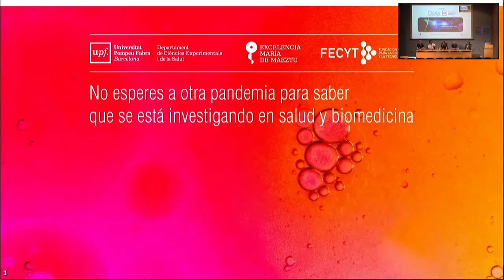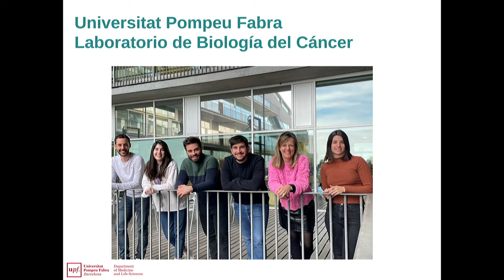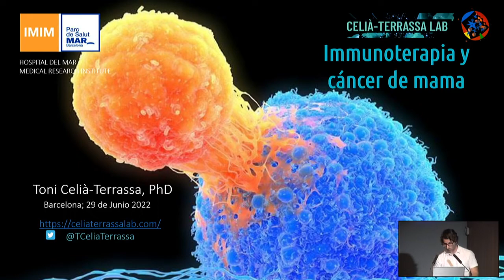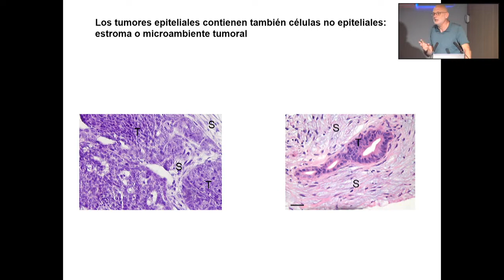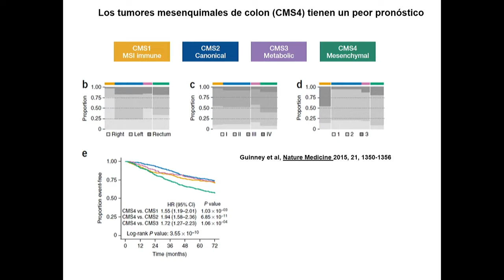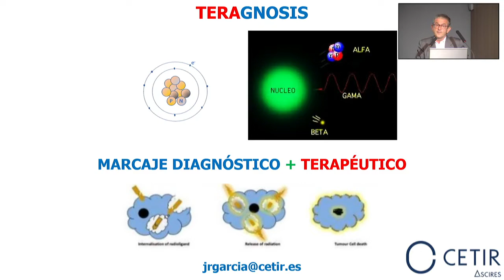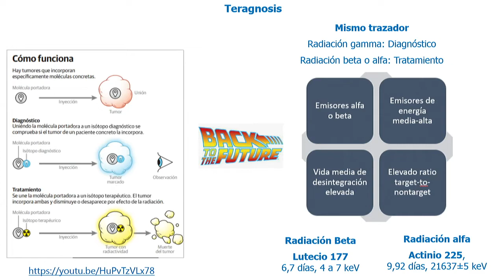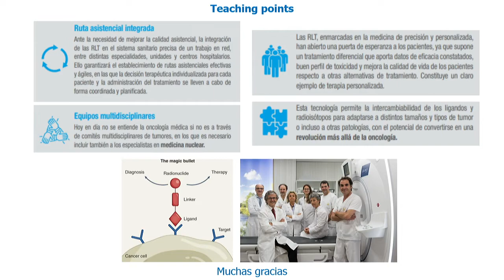La actualidad del cáncer: una epidemia constante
A la novena sessió del cicle "No esperis una altra pandèmia..." els ponents Ana Janic (UPF), Toni Celià-Terrassa (IMIM - Hospital del Mar), José Ramón García Garzón (Cetir Ascires) i Antonio García de Herreros (IMIM - Hospital del Mar) parlen sobre la immunoteràpia, la radioteràpia de precisió, els mecanismes moleculars de la metàstasi o el paper dels supressors tumorals per a impedir la transformació de les cèl·lules tumorals.